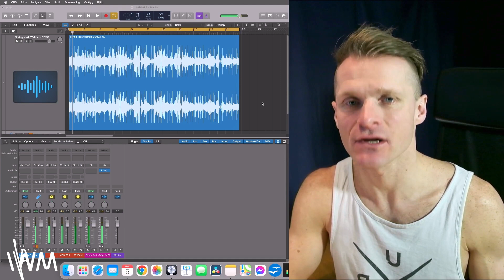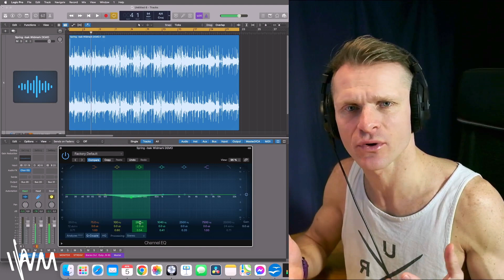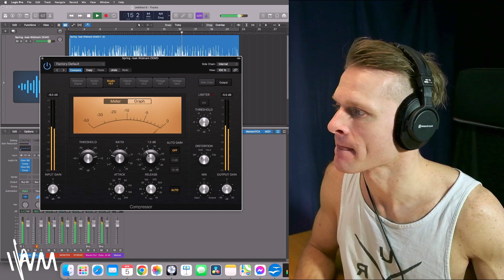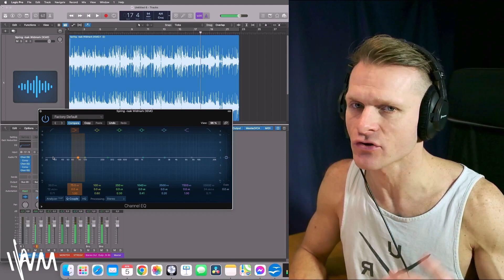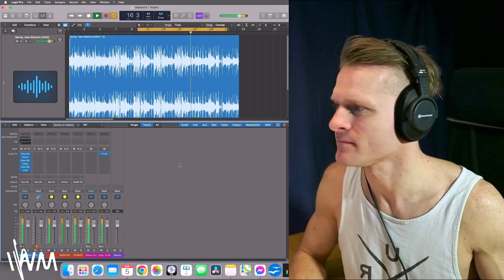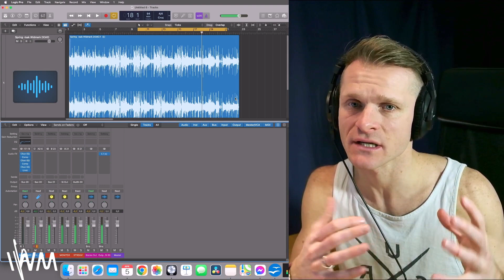Såhär Mastrar du Bättre! (Förklarar Mastring steg för steg)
Discord Community: (Vill du vara med och diskutera Musikproduktion med andra?)
Invitelänk:

Eller sök på "IWM - Från Låtskrivning till Spotify"

Vill du få din låt Reagerad/Analyserad och hitta förbättringar
inom Låtskrivning/Produktion/Mix/Master? (Dock endast för medlemmar)